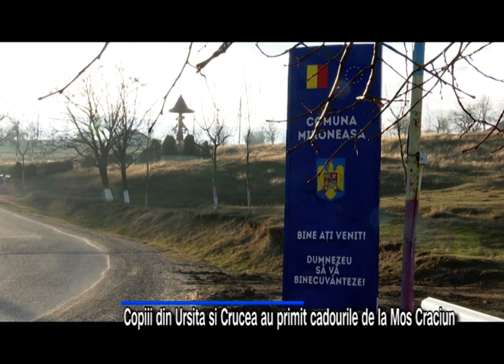Copiii din Ursita si Crucea au primit cadourile de la Mos Craciun, dupa o campanie derulata de TeleM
Campania „Un mos al tuturor copiilor” demarata de TeleM, a ajuns la final. Astfel, copilasii din satele Ursita si Crucea au avut ieri parte de vizita ajutoarelor lui Mos Craciun. Insotiti de parinti si vizibili nerabdatori, copilasii au primit pachetelele pregatite de locuitorii satului Dumasca din judetul Vaslui si de iesenii de bine, pregatite la detaliu de colegii nostri.